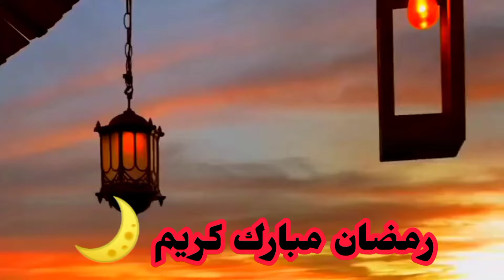مسلين_حرير مع كريب بريسيوزا أناقة الجلابة المغربية دوبياس رائعة 💥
مسلين_حرير_مع_كريب بريسيوزا دو بياس مميزة لطلب 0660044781 توفيق